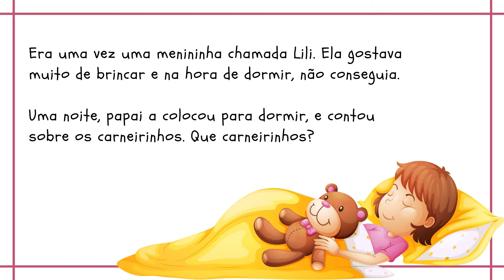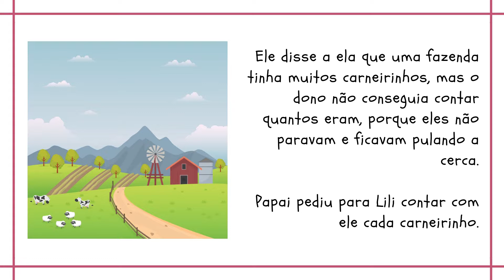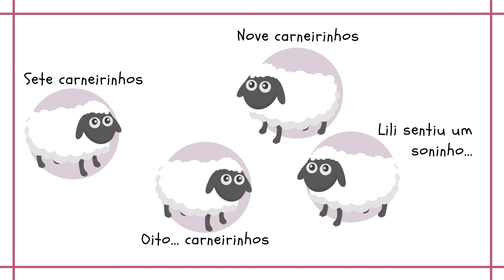Contando Carneirinhos - História Infantil para dormir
Nessa história infantil, a Lili aprende a dormir contando carneirinhos! Que aprender junto? Se prepare, puxe a coberta, e bom soninho! ➤ Autoria da história, produção do vídeo e interpretação: Vivian Vergaças. ➤ Se você pode e quer fortalecer meu trabalho com o Te Conto um Conto:
Conto com o apoio de vocês também nessa jornada!